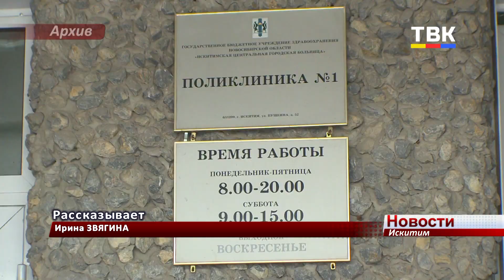Заместитель министра здравоохранения Новосибирской области побывала с проверкой